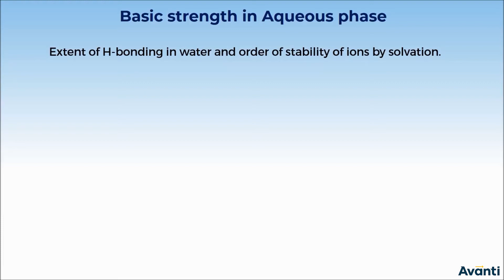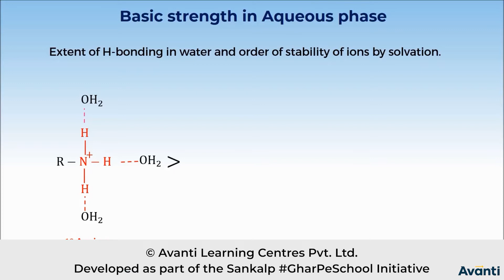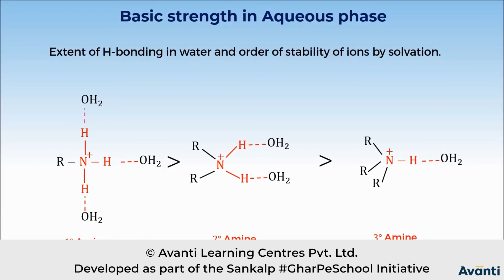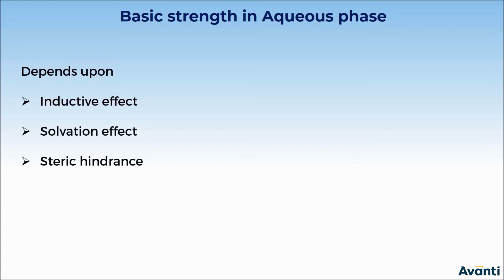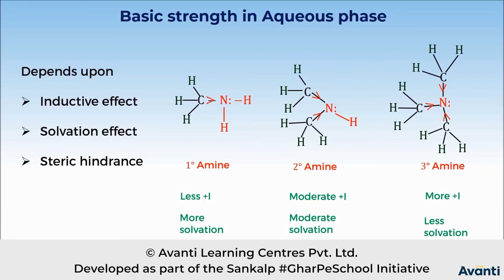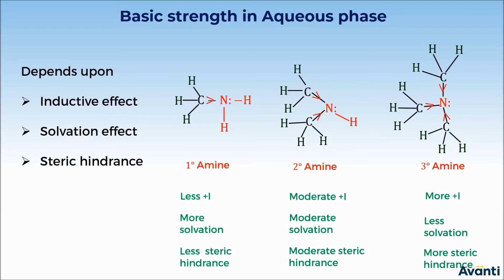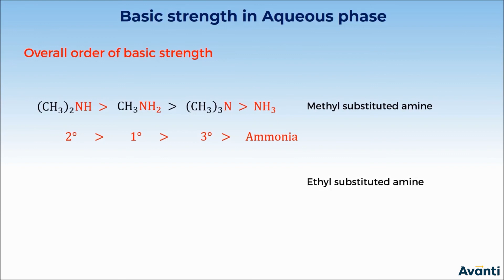3. 12C13.2 CV 2 Basic character of Amines Part 2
Chapter: Amines